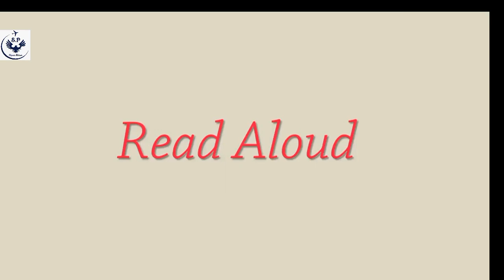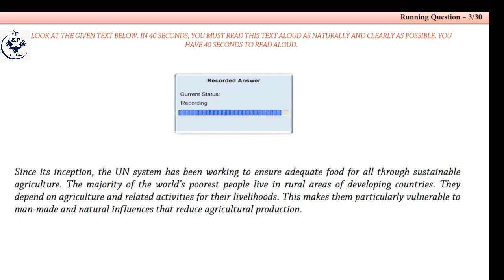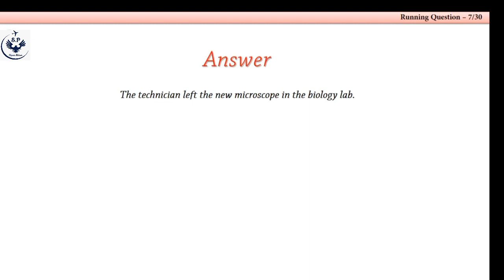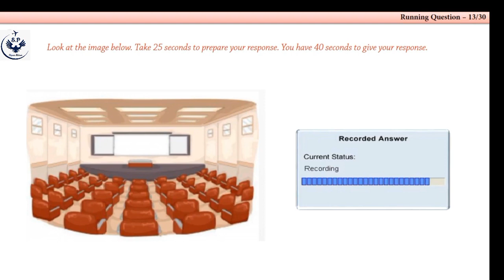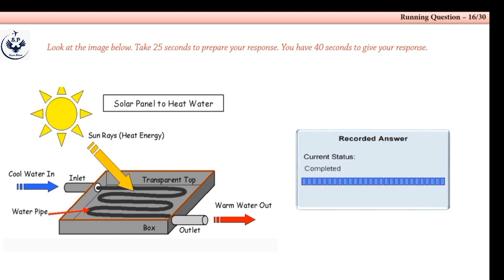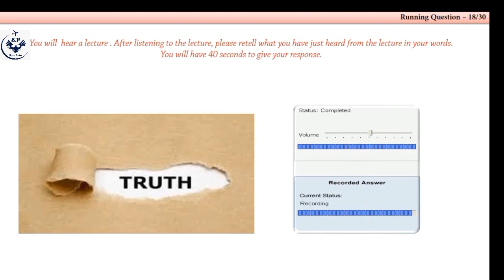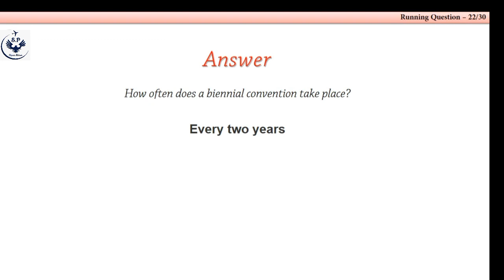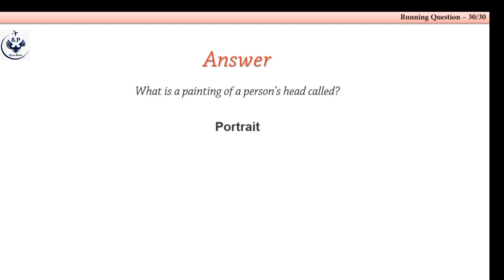PTE- SPEAKING MOCK TEST - NEW PREDICTION - JANUARY 2023